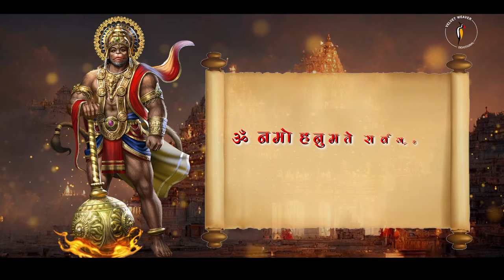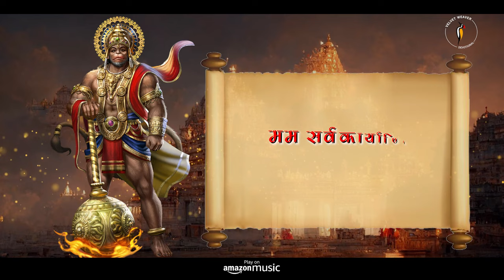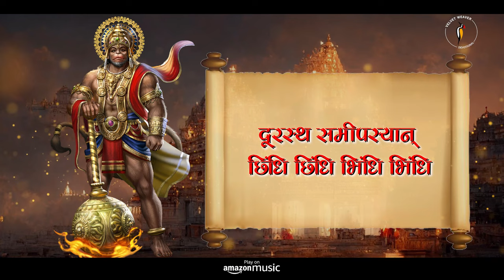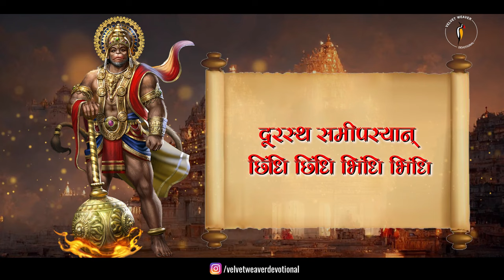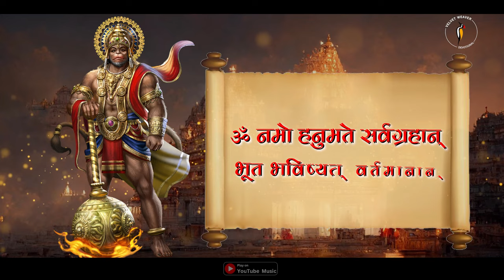श्री हनुमान सर्व कार्य सिद्धि मंत्र । Magical Hanuman Mantra | To Remove all Problems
Lyrics :
ॐ नमो हनुमते सर्वग्रहान् भूत भविष्यत्-वर्तमानान् दूरस्थ समीपस्यान् छिंधि छिंधि भिंधि भिंधि सर्वकाल दुष्ट बुद्धानुच्चाट्योच्चाट्य परबलान् क्षोभय क्षोभय मम सर्वकार्याणि साधय साधय। ॐ हनुमते ॐ ह्रां ह्रीं ह्रूं फट् । देहि ॐ शिव सिद्धि ॐ । ह्रां ॐ ह्रीं ॐ ह्रः स्वाहा।

■ Singer: Pandit Ganeshwar Mishra
■ Label: Blue Fox Media Under Exclusive License From Velvet Weaver

■ Streaming on all digital stores :-
Smartlink : In Process